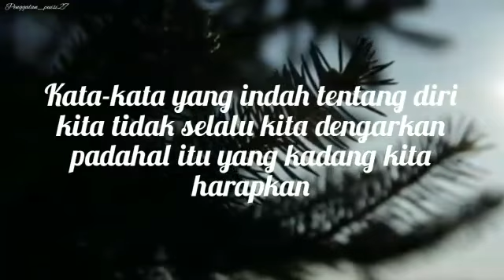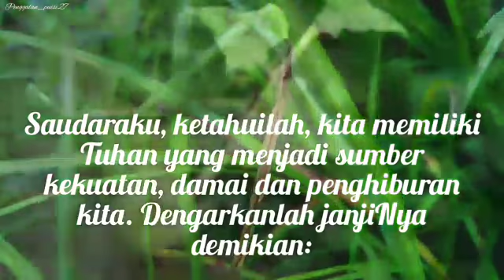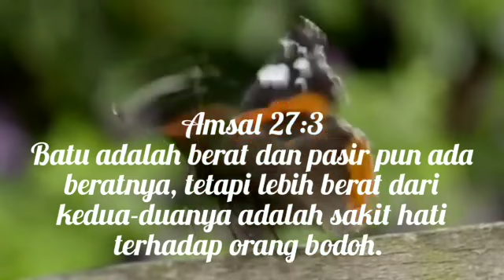SAAT KEBAIKAN KITA DIBALAS DENGAN KEJAHATAN - (Pdt. Yohanes Setiyanto)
Renungan singkat untuk membantu pertumbuhan rohani kita dalam beriman kepada Yesus Kristus